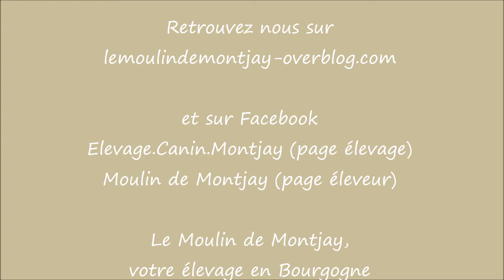VIDEO chiots Léonbergs 12 jours !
Retrouvez également la page Facebook de l'élevage :
Élevage Canin Le Moulin de Montjay

À très bientôt, restez connectés =D

Toutes les vidéos sont réalisées avec mon Canon
Le montage se fait principalement et simplement sur MovieMaker